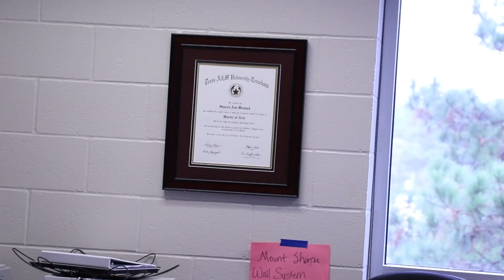On Our Campus 2-2-23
Find out what is going on on the campus of Arkansas High School